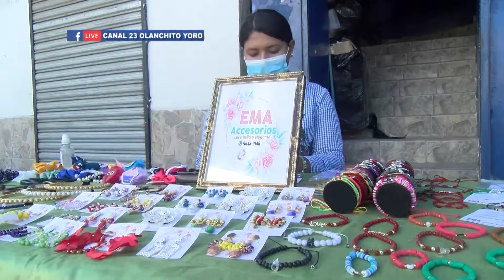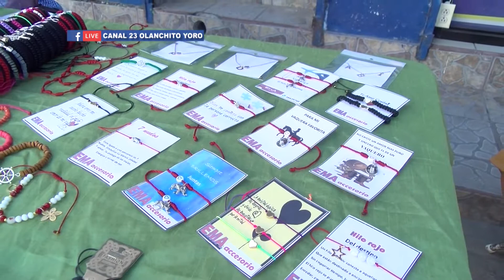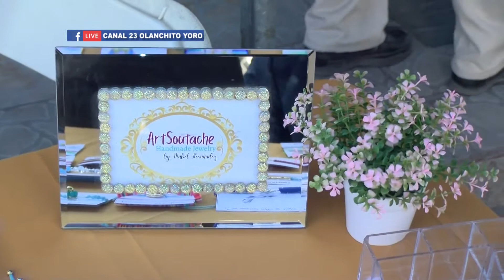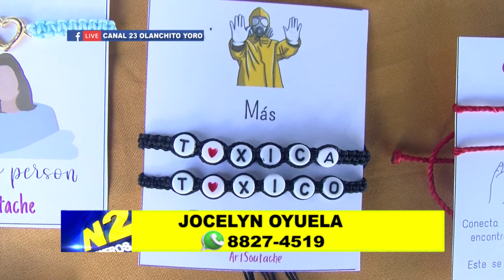RED EMPRENDEDORES K&S REALIZAN EXPO VENTA EN EL CENTRO DE LA CIUDAD DE OLANCHITO JOCELYN OYUELA